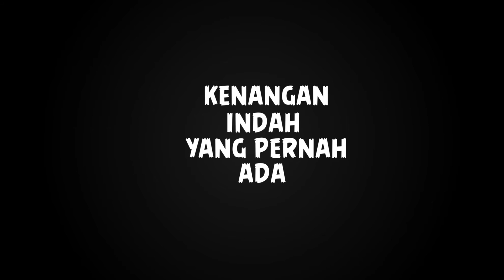VIDEO LIRIK HOT NEW CAMP - DAN LAGI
Hallo , kita GEVORGED ,kita sebuah clothing company dari Malang.
dan ini adalah video lirik DAN LAGI karya team GEVORGED untuk HOT NEW CAMP band pop punk Malang yang baru saja merilis single baru DAN LAGI ..  Enjoy !